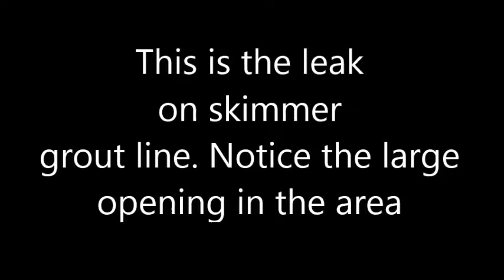133 Cortes Yudith